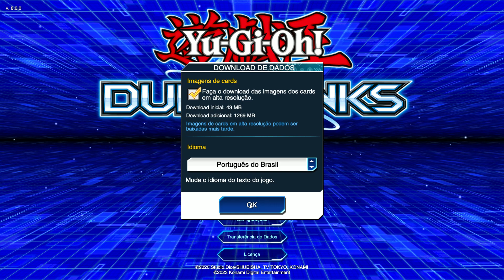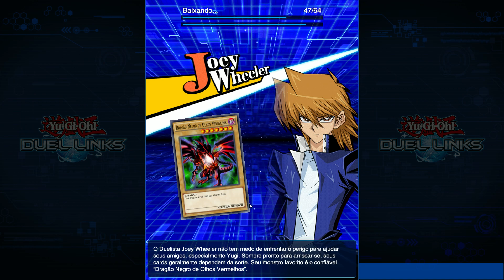Yu Gi Oh! Duel Links pc - Início do jogo - Gameplay